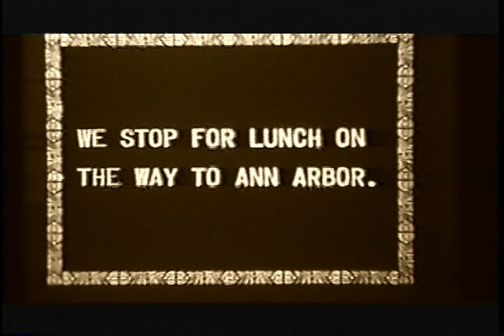University of Michigan Football - Dedication of Stadium 1927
This footage was taken by my grandfather.  I converted it digitally but I must apologize for my camera, as the left frame keeps smearing... looks like I need to clean something before I continue with more footage.  Still i thought this was good enough to post as is for now.